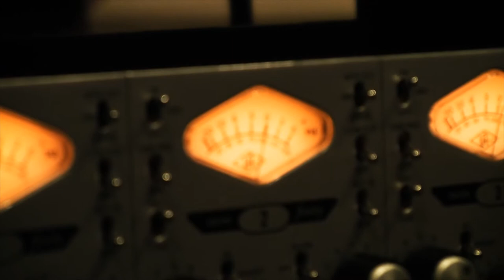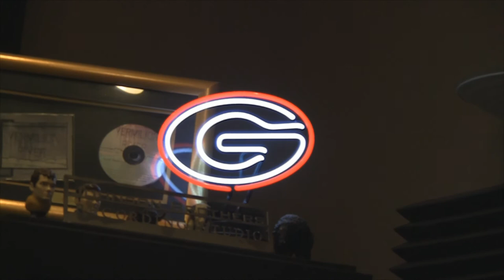Glass Mountain Sessions : In the Studio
Studio footage from my upcoming album Glass Mountain... i had a blast in the studio and i'm super excited about how the album is coming along! thanks to john, jason and everyone who has been a part of this record... more details coming soon!
Song: When i couldn't walk
Videographer: Jason Tyre
Producer: John Johnson